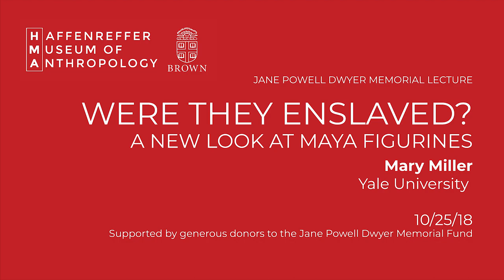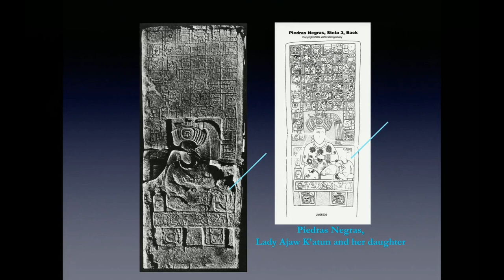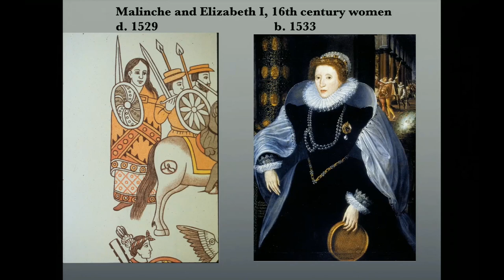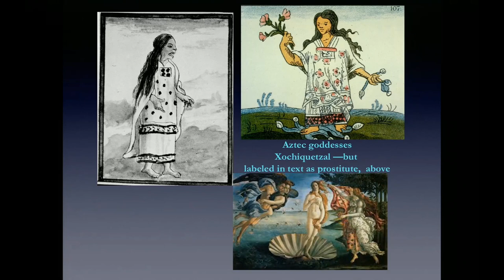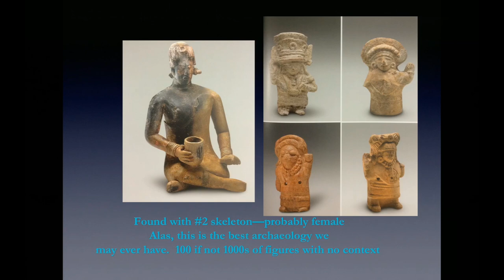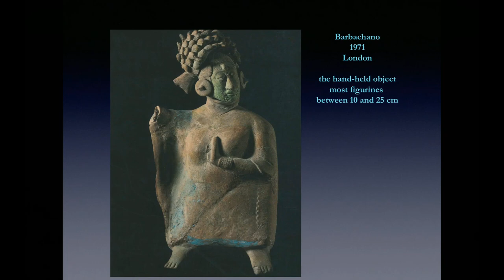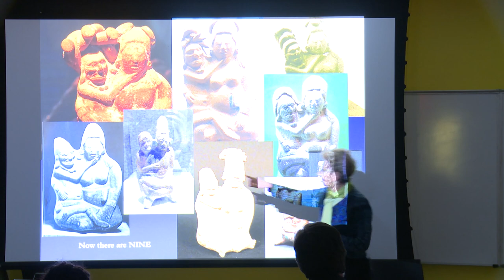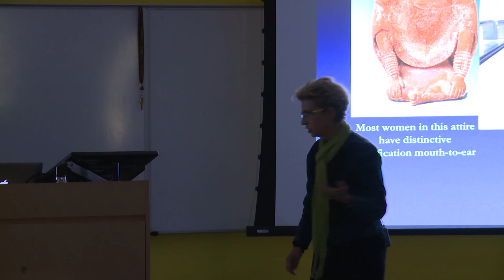Were They Enslaved? A New Look at Maya Figurines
Unpack the complexity of Maya social life with Mary Miller (Yale University). Miller will examine figurines from Jaina, an island off the Yucatan mainland known for elite burial sites, and ask who were these weavers, these warriors, these amorous women, these faithful companions of the dead?

Brown University